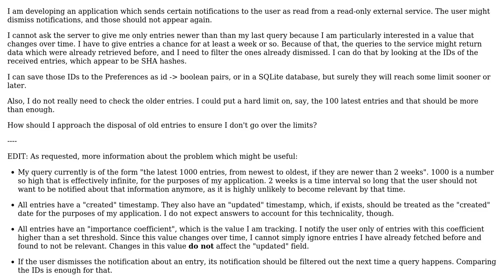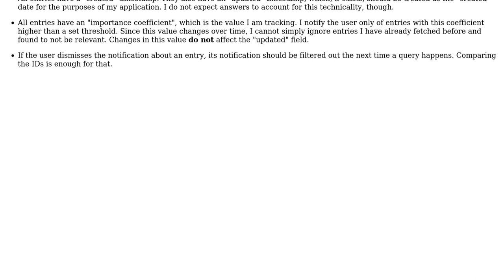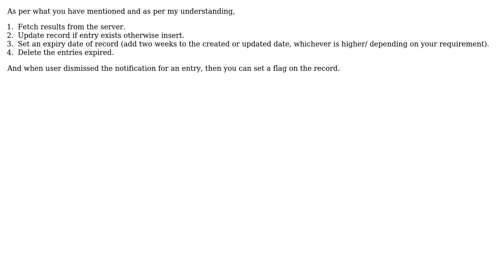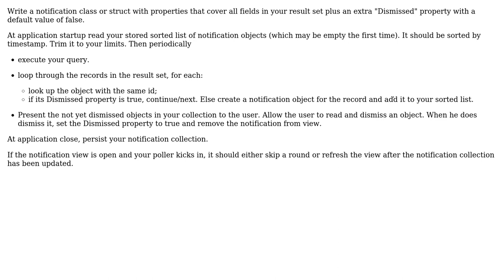How to save a list of strings which might grow too large but old data is not useful?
With thanks & praise to God, and with thanks to the many people who have made this project possible! | Content (except music & images) licensed under CC BY-SA | Music | Images & others | With thanks to user user2418306 user Pablo Almeida user Martin Maat user Low Flying Pelican user blue and the Stack Exchange Network Trademarks are property of their respective owners. You are responsible for your own actions.